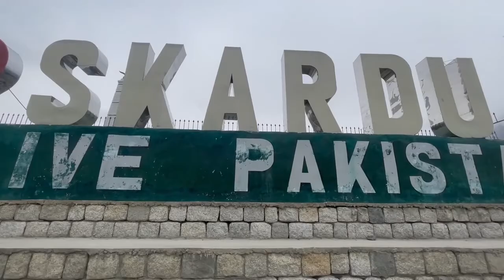DEOSAI KE RASTE SE HI WAPIS AANA PARA | SKARDU VLOG 3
In this vlog I have covered our second day in Skardu in which we have explored following places:
-Sadpara Lake
-Deosai Way
-Bhudda Rock
-I love Skardu
-Shahi Deewan